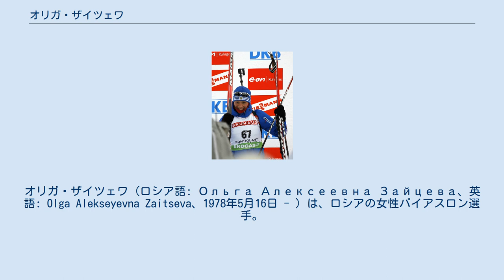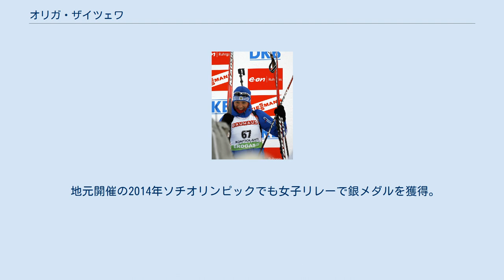オリガ・ザイツェワ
オリガ・ザイツェワ (ロシア語: Ольга Алексеевна Зайцева、英語: Olga Alekseyevna Zaitseva、1978年5月16日 - ）は、ロシアの女性バイアスロン選手。
2006年トリノおよび2010年バンクーバー、冬季オリンピック2大会金メダリスト。
1994年にバイアスロンを始める。
2000年2月12日にスウェーデンのオスターサンドで開催されたワールドカップに初出場。
2002年2月、ソルトレイクシティオリンピックに出場し、個人37位。
同年12月5日にワールドカップオスターサンド大会・スプリントで初優勝。
 2004-05シーズン、ワールドカップの種目別マススタートでシーズン総合1位。
2005年の世界選手権、2006年トリノオリンピックでは女子リレーメンバーとして金メダルを獲得。
2009年世界選手権ではマススタートで個人種目自身初の金メダルを獲得。
2010年バンクーバーオリンピックでは女子リレーで連覇を達成。
個人マススタートでも銀メダルを獲得した。
 地元開催の2014年ソチオリンピックでも女子リレーで銀メダルを獲得。
しかし、2017年、ドーピング再検査で違反が判明したとして失格処分となった。